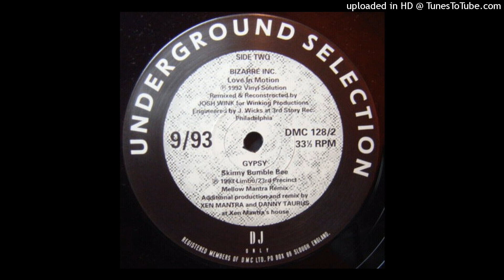Gypsy - Skinny Bumble Bee (Mellow Mantra Remix)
Label: DMC ‎– DMC 128/2
Série: DMC Underground Selection – 128 9/93
Format: Vinyl, 12", 33 ⅓ RPM
Country: UK
Sortie: Sep 1993
Genre: Electronic
Style: House